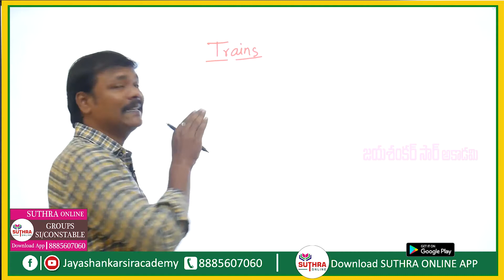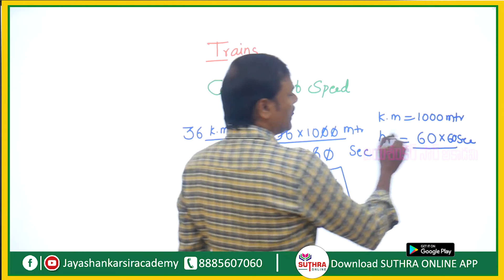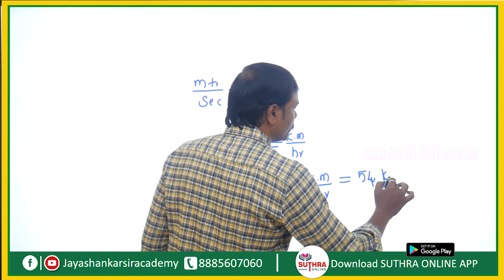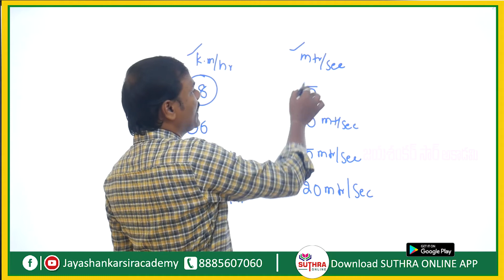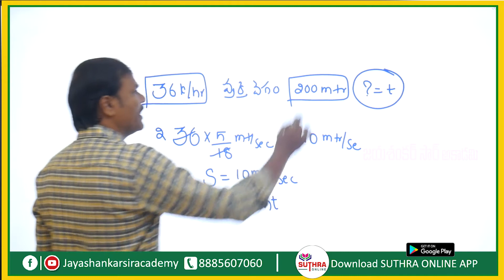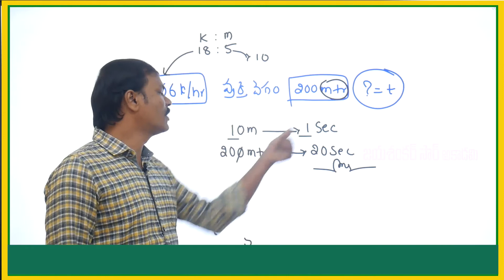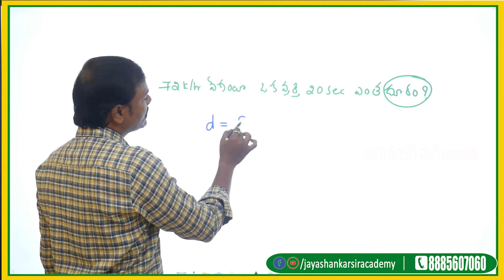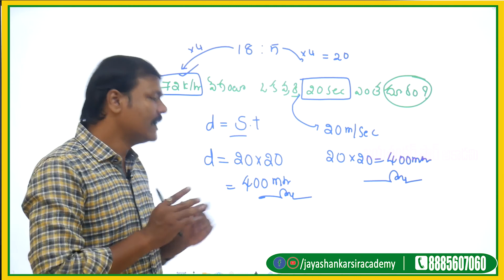Trains Concept video| Intro -1 | New RS Agarwal concepts | Jayashankar sir academy | Lingadas Sir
Jayashankar sir academy | Lingadas Sir
Institute for all Competitive Exams
Best coaching for Arithmetic & Reasoning ( State fame )
we are in
SI/CONSTABLE
Groups(2,3,4)
Forest Officers
SSC